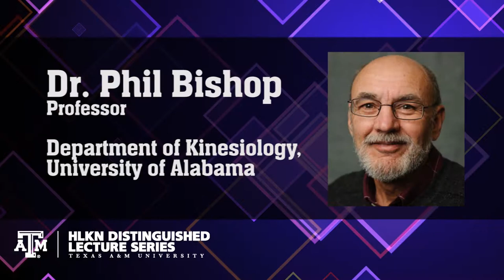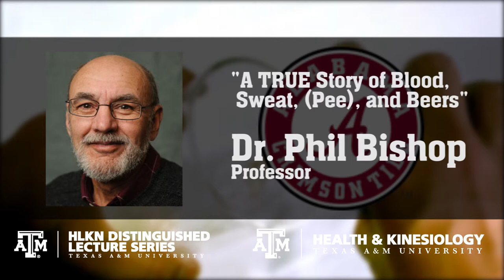Phil Bishop - 2015 HLKN Distinguished Lecture Series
Phil Bishop is a Graduate of the U.S. Naval Academy, James Madison University, and the University of Georgia where he earned a Doctor of Education. Phil and his wife Brenda have five children, all of whom are University of Alabama alumni.

He has been a UA faculty member since 1984, and a full professor since 1994. He has over 165 refereed publications and over 300 professional presentations. He has mentored 45 Ph.D. students as dissertation chair.

Dr. Bishop has been a visiting scientist at NASA’s Johnson Space Center, a visiting professor at the U.S. Military Academy, a visiting researcher at the Swedish National Winter-Sport Center and served as a Fulbright Fellow at the University of Botswana Jan-Dec 2013.

In 2006 he was selected as UA’s first Paul W. Bryant Professor of Education.  He serves as a frequent reviewer of research manuscripts, and grant proposals and as a expert witness. He speaks frequently across the USA and abroad.